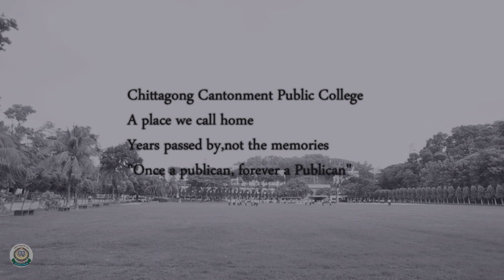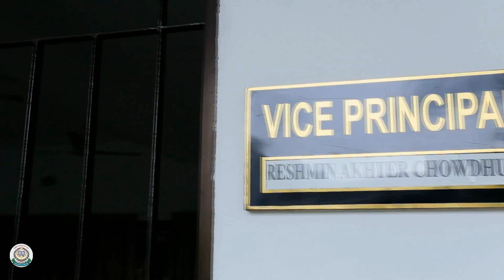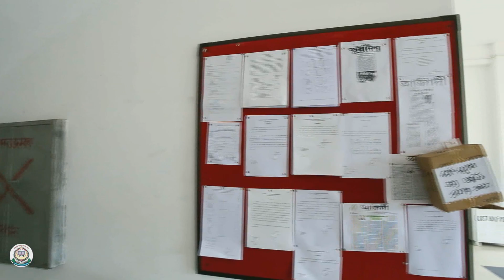Chittagong Cantonment Public College [Batch 2014]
Gettogether of SSC'12 and Hsc'14
8th sep,2017